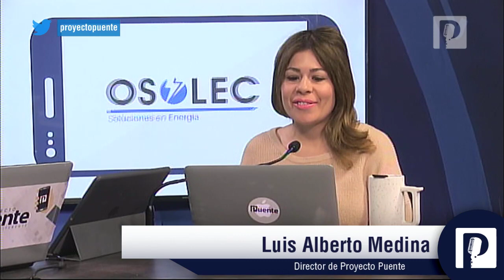Anuncia AMLO que se hará la rifa del avión presidencial, en efectivo y repartido en 100 ganadores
Tendrá una emisión de 6 millones de boletos con un costo de 500 pesos, para entregarse el 15 de septiembre de 2020 con premios en efectivo de 20 millones de pesos